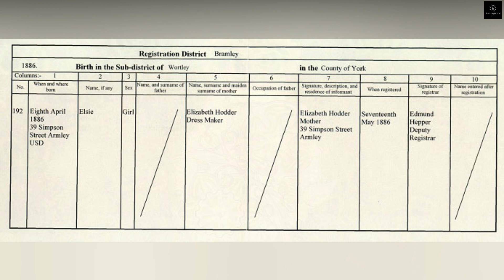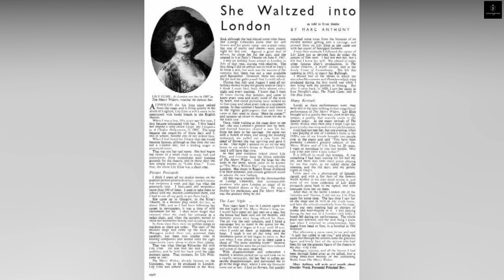LILY ELSIE, LA TÍMIDA BELLEZA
Elsie Cotton, conocida profesionalmente como Lily Elsie , fue una actriz y cantante inglesa durante la época eduardiana . Fue mejor conocida por su papel protagónico en el estreno en Londres de la opereta de Franz Lehár The Merry Widow (La viuda alegre)